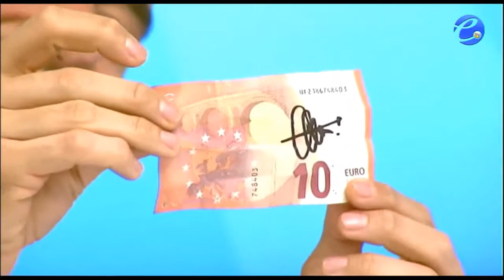Alain Hernández con Mag Stigman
El Mago Stigman sorprende al actor Alain Hernández con su propio estilo de magia y buen rollo.
Este reconocido actor de cine y series de televisión visita el plató del programa Scenik para hablarnos del último capítulo de la serie de Mediaset “El accidente” que él mismo protagoniza y que ha triunfado con altos índices de audiencia. También nos cuenta cómo ha sido el rodaje de sus últimas películas “Que baje Dios y lo vea” y “Plan de fuga” entre muchas otras novedades. Este episodio se emitió el viernes 23 de febrero del 2018 a las 22.30h.

El programa Scenik se emite todos los viernes a las 22h y en reposición los sábados a las 23h, en ETV (Televisió del Baix Llobregat), canal que pertenece a la Red de Televisiones Locales de Cataluña. El espacio está dirigido por Mercè Ruiz de la Fuente y cuenta con la participación de Víctor Parrado y del Mago Stigman como co-presentadores del programa.